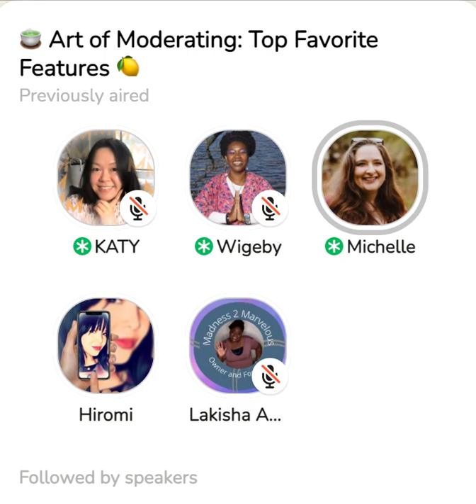Art of Moderating | Ping, Notification, Search | Top Favorite Features | Clubhouse | modernchi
Previously aired Nov 13, 2021

Replay 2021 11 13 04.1